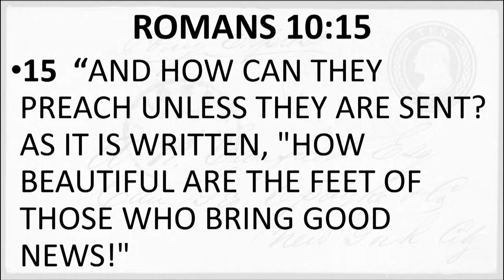SUNDAY 2-13-2022 BE THE MAIL.